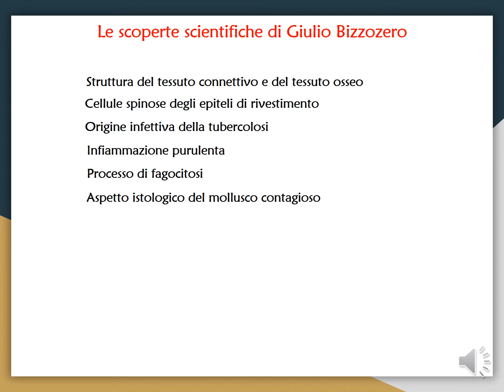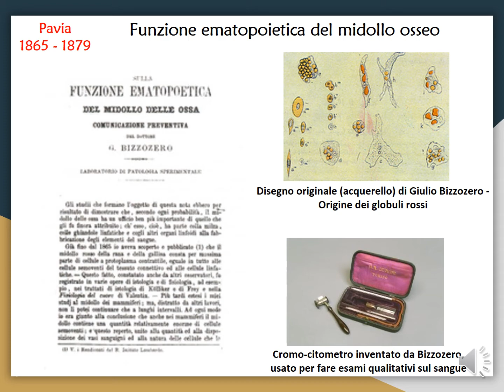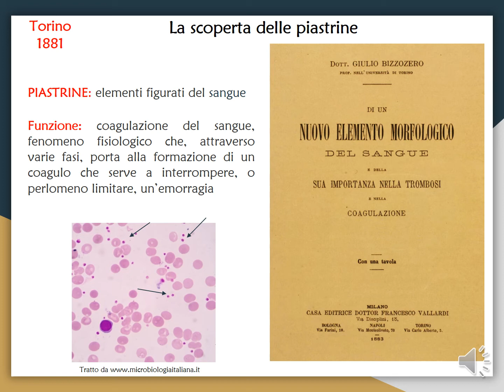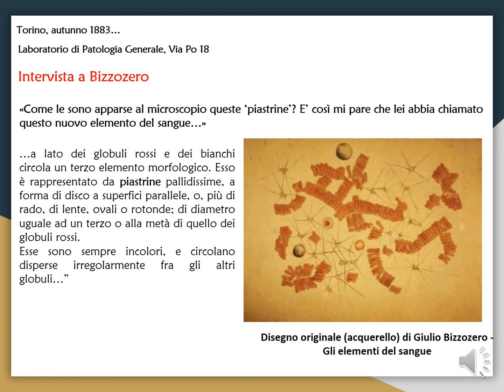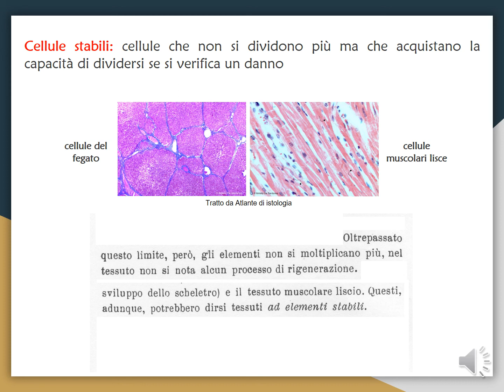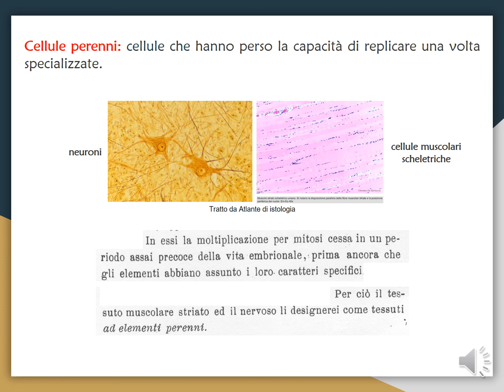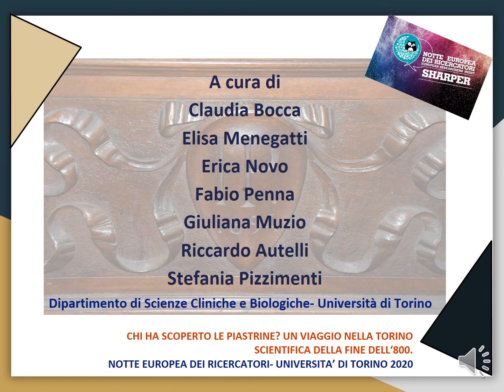CHI HA SCOPERTO LE PIASTRINE #5: le scoperte scientifiche di Bizzozero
Tutti voi avete sicuramente sentito parlare delle piastrine, dei piccoli corpuscoli presenti nel sangue importanti per la formazione del coagulo. Quello che forse non sapete è chi le ha scoperte, dove e quando.
Per raccontarvelo abbiamo organizzato un breve viaggio virtuale nella Torino scientifica di fine '800. Vi racconteremo la storia della nascita della Città della Scienza, poi vi porteremo dentro l’Istituto di Patologia Generale di Corso Raffaello 30.

GOAL: 4 - ISTRUZIONE DI QUALITÀ
Questa è una finestra sulla ricerca del Dipartimento di Scienze Cliniche e Biologiche, Unito

Hanno partecipato: Claudia Bocca, Patologia Generale, Dip. Scienze Cliniche e Biologiche, Unito; Erica Novo, Patologia Generale, Dip. Scienze Cliniche e Biologiche, Unito; Fabio Penna, Patologia Generale, Dip. Scienze Cliniche e Biologiche, Unito; Riccardo Autelli, Patologia Generale, Dip. Scienze Cliniche e Biologiche, Unito; Giuliana Muzio, Patologia Generale, Dip. Scienze Cliniche e Biologiche, Unito; Stefania Pizzimenti, Patologia Generale.

Chatta con loro il 27 novembre!

Il video è stato realizzato nell’ambito di Sharper Torino. “Le finestre sulla ricerca” è una playlist di video attraverso cui entrare nei laboratori e nei musei di Torino e vedere ricercatrici e ricercatori alle prese con i loro strumenti e oggetti di studio.